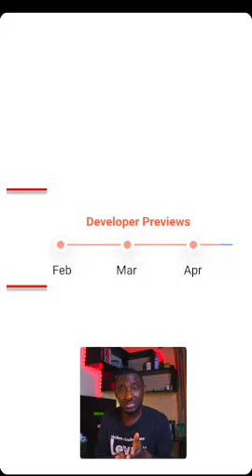Android 12 - Release Cycle